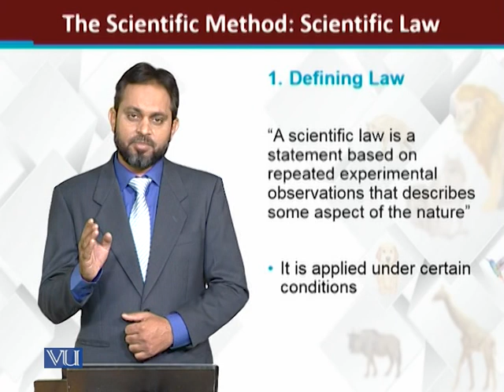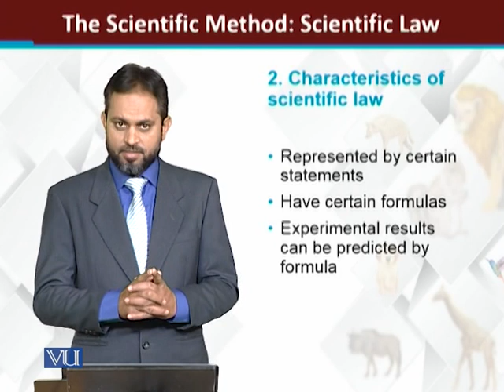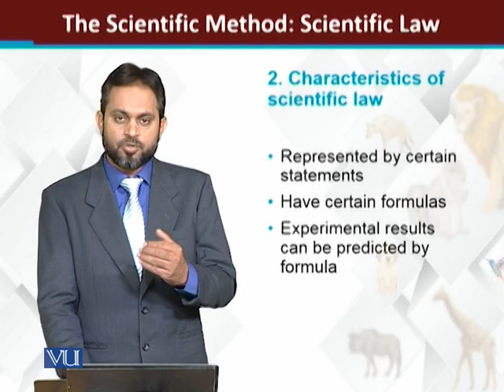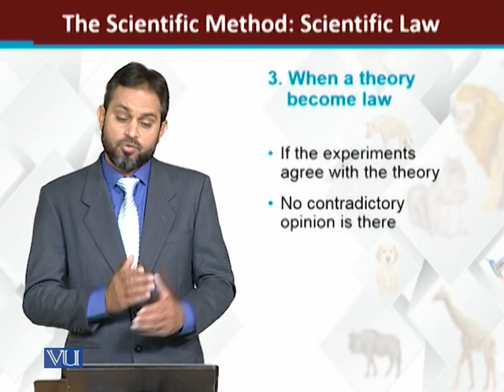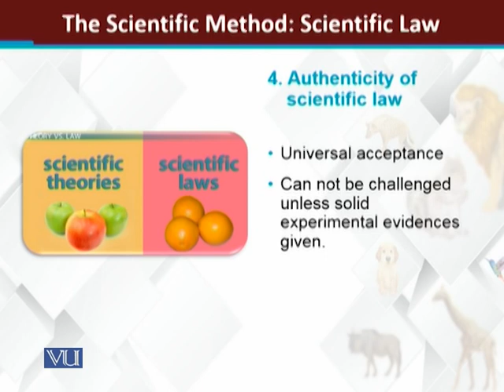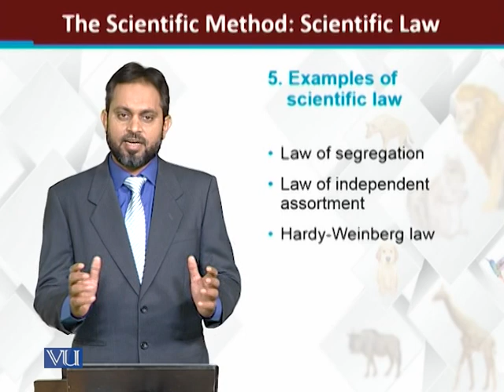The Scientific Method: Scientific Law | Principles of Animal Life-I | ZOO514T_Topic017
Topic017: The Scientific Method: Scientific Law
by Dr. Muhammad Tariq Zahid